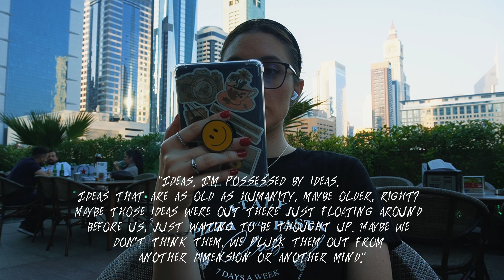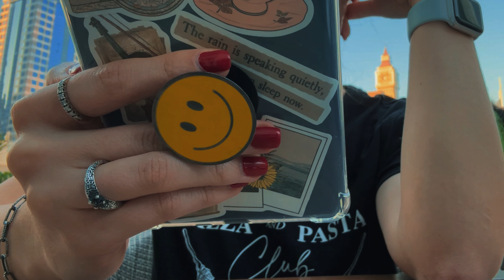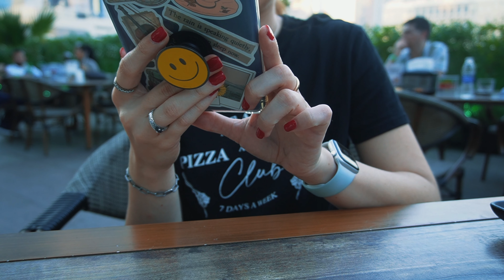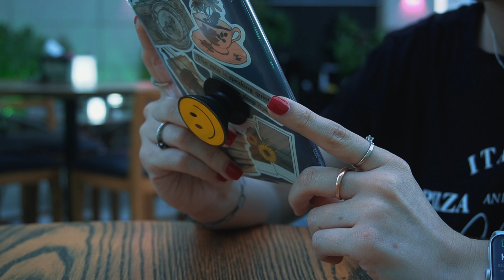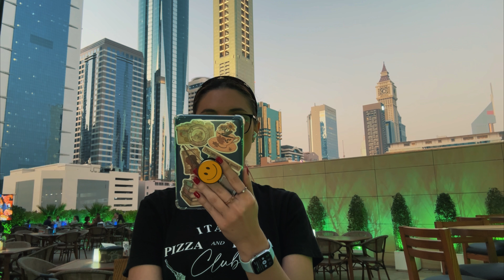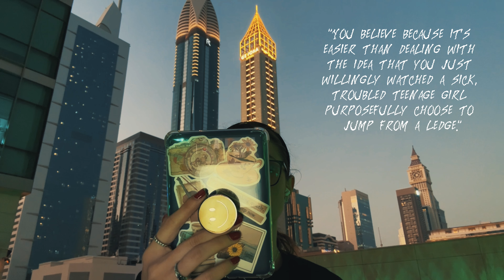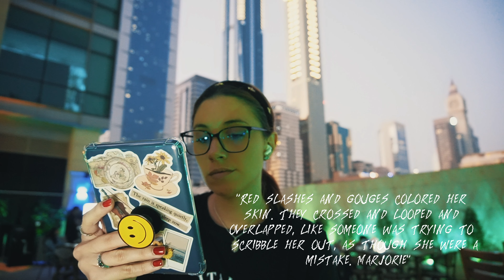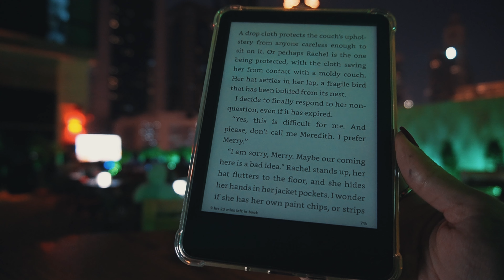read with me at a cafe 🥀 1h real time on my kindle, dark & dreamy playlist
1h hour Read With Me!
With a dreamy Dark & Dreamy playlist and relaxing music! 📚✨

★ A Head Full of Ghosts

Kindle & Accessories
★ My Kindle 11th gen
★ Clear case

🦋✨ Socials ✨🦋
✹ X: @rachellovecraft